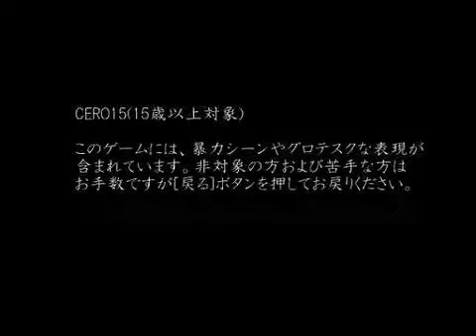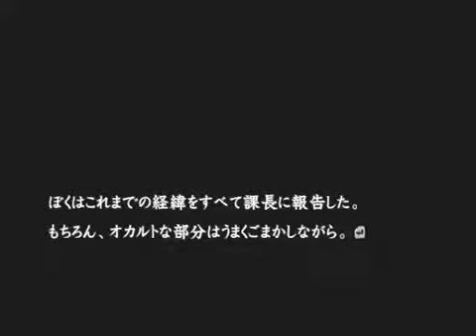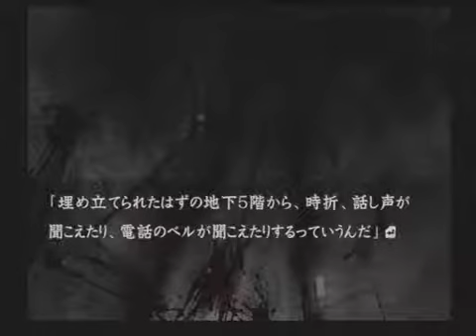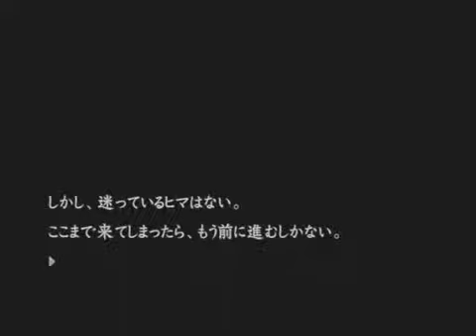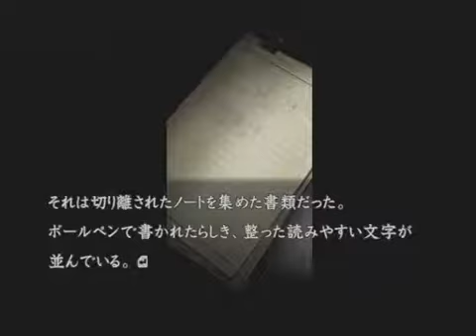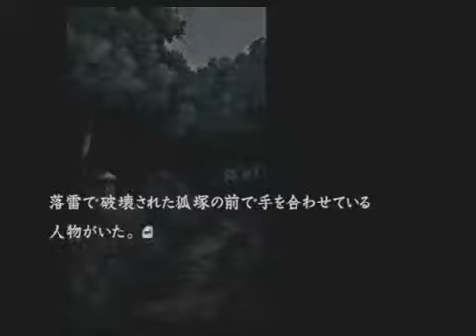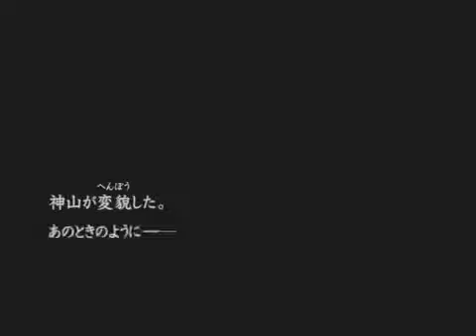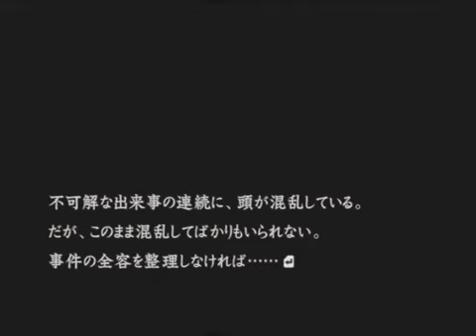【音読】流行り神 Revenge 第一話『コックリさん』#09【オカルトルート】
ホラーアドベンチャー：流行り神 Revenge 第一話『コックリさん』を男が一人で音読。
一人で男と女、すべての声をやってます(フルボイス化)のでご注意ください。

◆CERO15(15歳以上対象)：
※2011年8月頃に撮った動画でニコニコ動画に投稿したものと同じです。

ゲームソフト：流行り神 Revenge 警視庁怪異事件ファイル